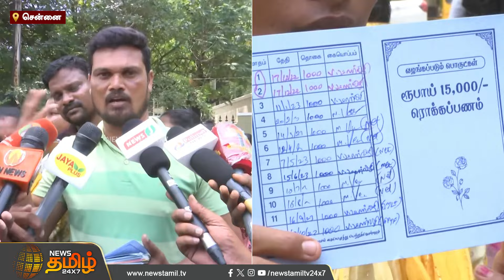7 மாசம் ஆச்சு பணத்த எடுத்துட்டு ஓடிட்டாங்க அவங்க செத்தா ஒரு குடும்பம். நாங்க செத்தா 40 குடும்பம்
7 மாசம் ஆச்சு பணத்த எடுத்துட்டு ஓடிட்டாங்க அவங்க செத்தா ஒரு குடும்பம். நாங்க செத்தா 40 குடும்பம்